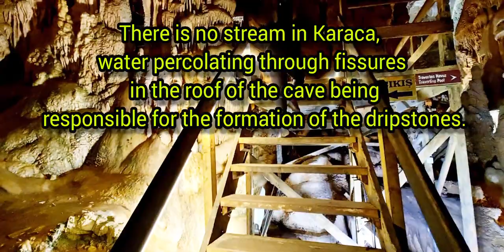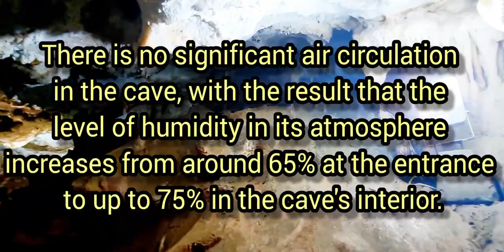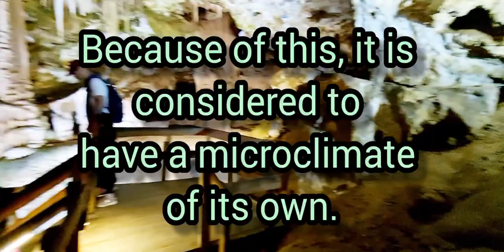The Cave Of Karaca in Trabzon - Turkey - مغارة كاراجا في طربزون - Dripstone Formations in Cave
Karaca Cave (Karaca Mağarası) is a network of caves located near the town of Torul in Gümüşhane Province, Turkey.

Karaca Cave is rich in dripstone formations of many different shapes and colours, including stalactites, stalagmites, and travertines. There are also many cave roses located on certain of the travertines and stalagmites.

The Cave of Karaca in Trabzon
Turkya
مغارة كاراجا في طربزون
تركيا
السياحة الاوربية
دول الغرب